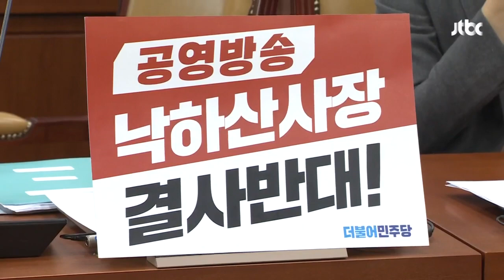국회로 간 KBS 사장 청문요청안…야당은 "무효" 반발 / JTBC 뉴스룸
윤석열 대통령이 박민 KBS 사장 후보자에 대한 국회 인사청문 요청안을 재가했습니다. 나흘 전 KBS 이사회는 급하게 이사진을 교체한 뒤 여권 추천 이사들 표결로만 박민 후보자를 선임해 논란이 일었습니다. 야당은 후보로 선정된 과정 자체가 무효라고 반발하고 있습니다.